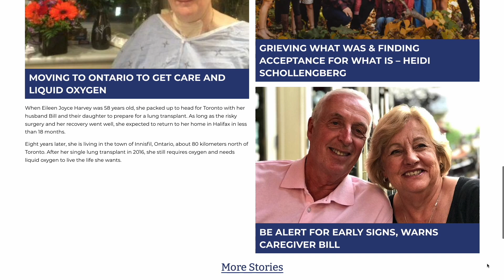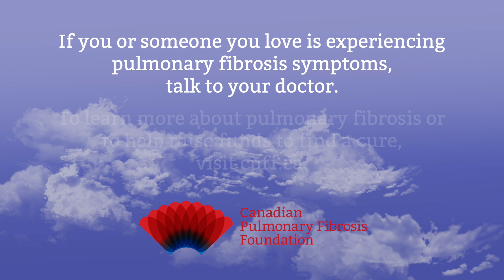COVID-19 & Pulmonary Fibrosis: Know the Signs of PF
Farrell Eckman’s life was forever changed when she caught COVID-19; the damage sustained to her lungs by COVID pneumonia led to the diagnosis of pulmonary fibrosis (PF). Farrell talks about her COVID-related PF journey, her hopes for the future, and the solace she has found in CPFF support groups.

Respirologist Dr. Daniel Marinescu contributes his expertise on the relationship between PF and COVID-19, and basic screening practices for diagnosing PF.

COVID-19 and other severe infections can cause inflammation in the lung. The more inflammation present during the initial infection, the greater the risk that the body’s reaction will produce scarring.

Dr. Marinescu describes the difference between other subtypes of PF, where this scarring worsens over time, and COVID-related PF, which is not typically progressive. The scarring of the lung tends to stabilize or even slightly improve, rather than progress toward respiratory failure.

We celebrate and thank Farrell Eckman for sharing her pulmonary fibrosis journey. If you’re experiencing shortness of breath, a cough that won't go away, and fatigue you can’t escape, ask your doctor to listen for the tell-tale lung crackles.